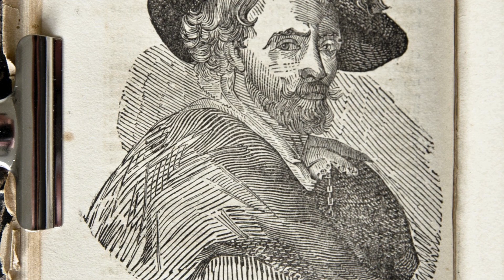Exploring the Legacy of Peter Paul Rubens: 10 Intriguing Trivia Facts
Discover fascinating insights into the life and works of renowned artist Peter Paul Rubens with this informative video. Learn about his artistic techniques, influences, and legacy in the art world